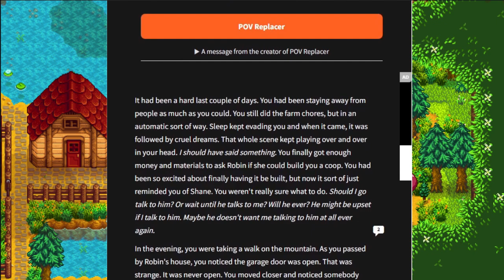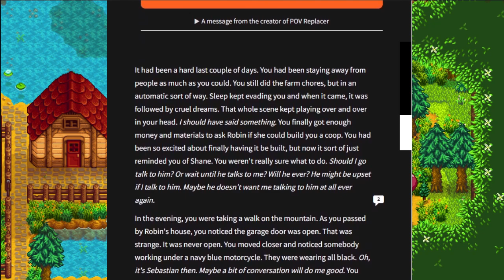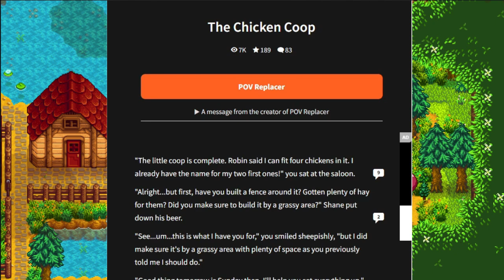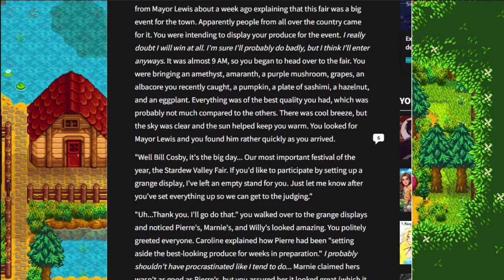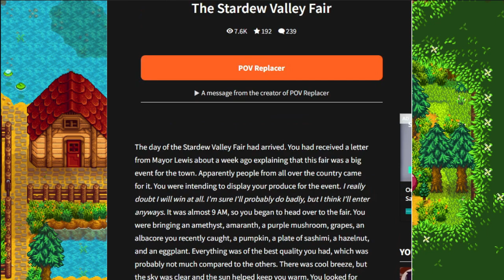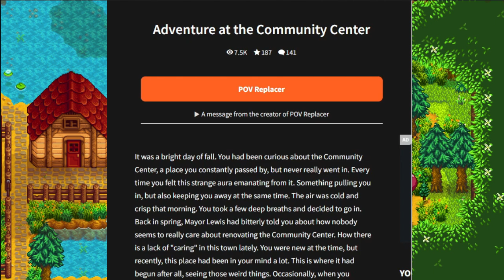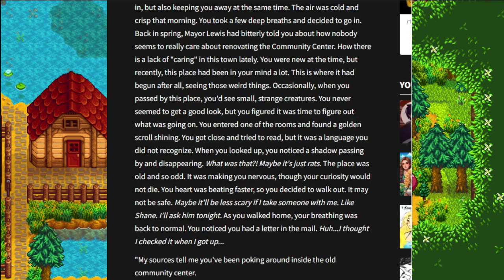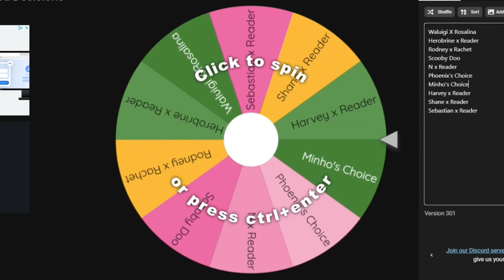Fluff and Chickens | The Wattpad Book Club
Today, Minho and I will be continuing our reading of Shane x Reader. My hatred for Shane started showing a lot in this, but damn this is a good story.